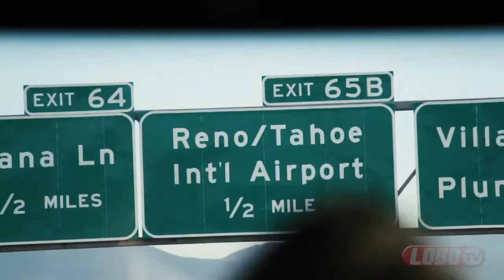New Uniform Reveal and Highlights at Nevada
LoboTV was there when the players received new anthracite uniforms  and was also in Reno to give you the best highlights.